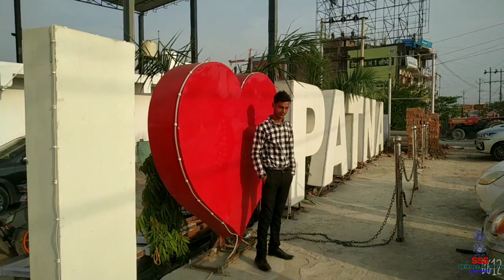Patna water park/famous water park of Patna/Aqua water park Danapur Patna/water park Patna/2022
Navy MR previous year GK 2022/Navy MR GK/Navy MR important GK/Assam rifles tradesman previous GK pdf

Note:-पेमेंट लिंक के माध्यम से पेमेंट करने के बाद आप स्क्रीन शॉट लेकर मेरे WhatsApp number पे भेज दीजिए /मेरी टीम आपको आपके WhatsApp number पे ebook PDF send कर देगी

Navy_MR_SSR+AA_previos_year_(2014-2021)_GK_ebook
airforce_group-C_previos_question
airforce_group-C_exam_analysis_2021